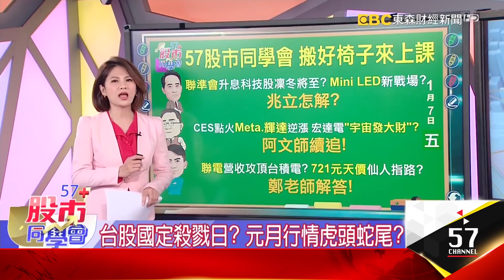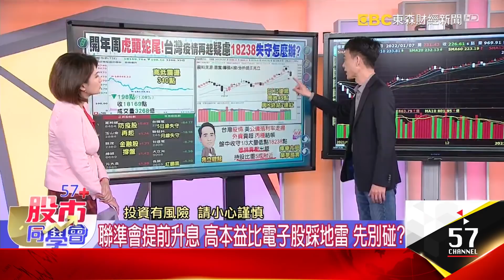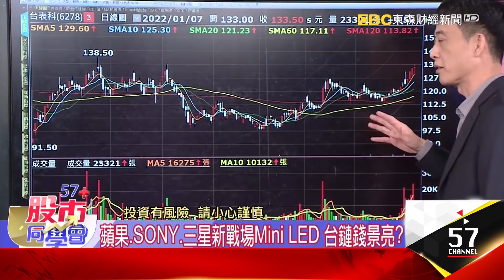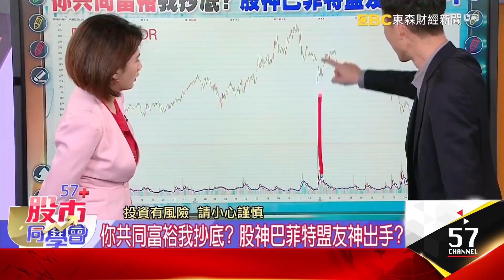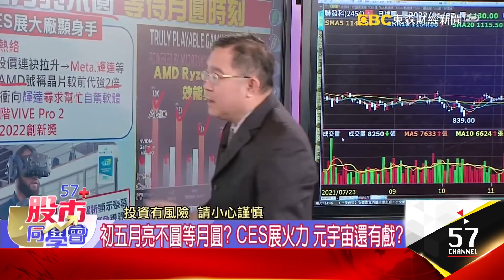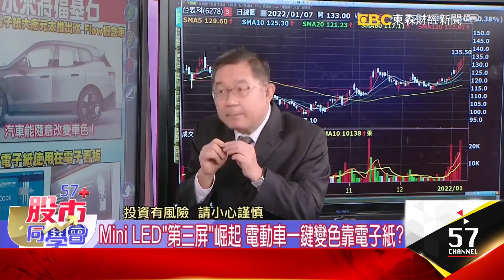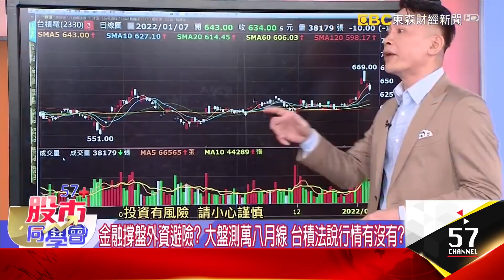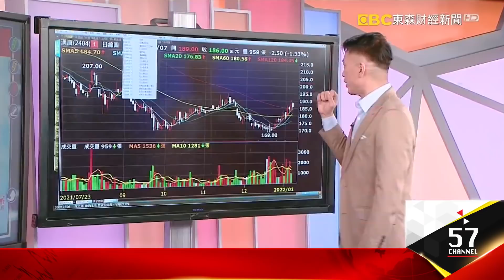台股殺戮日元月虎頭蛇尾？ 雙王法說給希望？【57股市同學會】王兆立 連乾文 鄭偉群 2022/01/07｜GMoney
台股殺戮日元月虎頭蛇尾？ 雙王法說給希望？
【57股市同學會】王兆立 連乾文 鄭偉群 2022/01/07｜GMoney

👨‍💼王兆立老師🔖
聯準會升息科技股凜冬將至? Mini LED新戰場? 兆立怎解？
👨‍💼連乾文老師📌
CES點火Meta.輝達逆漲 宏達電"宇宙發大財"? 阿文師續追！
👨‍💼鄭偉群老師📍
聯電營收攻頂台積電? 721元天價仙人指路? 鄭老師解答！

聯準會提前升息 高本益比電子股踩地雷 先別碰?
股民嚇自己 美債殖利率"駕恐怖"? 歷史會說話?
省電.壽命長.成本低! 蘋果搶用 點亮Mini LED?
蘋果.SONY.三星新戰場Mini LED 台鏈錢景亮?
12月營收新高股 回檔諾亞方舟? 誰是避災股?

CES點火Meta.輝達逆漲 宏達電真發"宇宙財"? 阿文師續追!
CES風向球指路! 宏達電靠新品營收回暖 元宇宙續燙?
初五月亮不圓等月圓? CES展火力 元宇宙還有戲?
自駕車鏡頭取代光達 看玉晶光? 散熱雙鴻營收撐腰?
Mini LED"第三屏"崛起 電動車一鍵變色靠電子紙?
基本面兵來將擋? 元太.惠特昨漲今回 怎操作好?

金融撐盤外資避險? 大盤測萬八月線 台積法說行情有沒有?
超微輝達步步逼! 英特爾狂求產能 躍台積大客戶?
ABF載板缺 龍頭廠"包軌"? 封測喊新技術搶商機?
聯準會.Omicron轟垮台積大聯盟? 靠營收找出浮木?